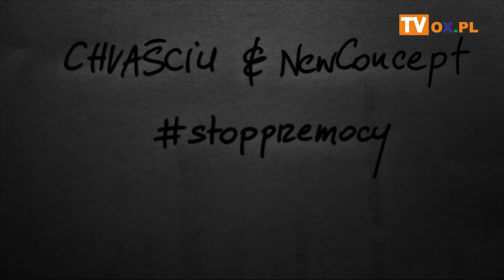Koncert Życzeń Stela na TARGOWISKU - Chvaściu & New Concept- Przyjaźń 2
Koncert Życzeń Stela - Chvaściu & New Concept- Przyjaźń 2
┌ Rozwiń Opis

Program poprowadzili:

Małgorzata Szteler-Furmaniuk

Śpiewa dla Was:

►6:27  🎷 Chvaściu & New Concept- Przyjaźń 2